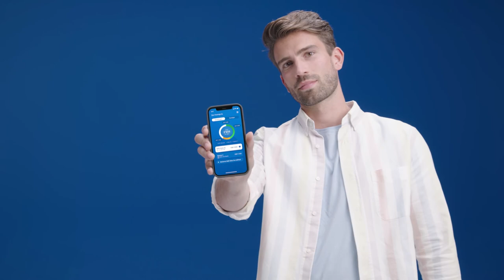Wie vorsorgen? Mit GKB Gioia 3a.